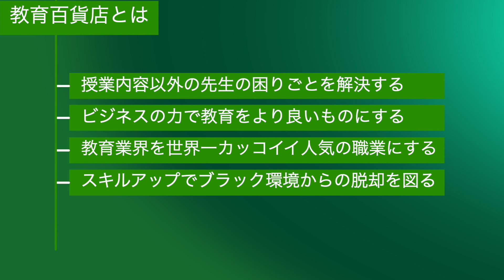塾講師がお盆休み明けにやるべきこと